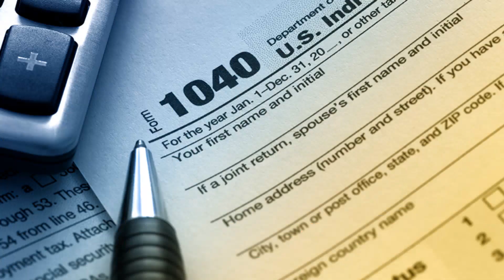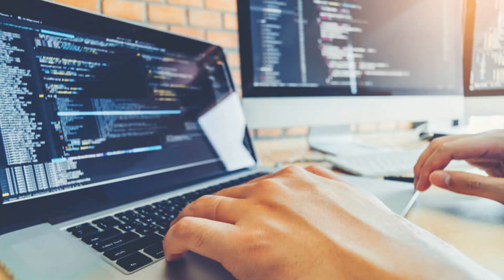Executive Mosaic Video: Top Stories from GovCon Daily 10/31/2022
00:06  Pentagon Issues FY 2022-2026  Strategic Management Plan; Kathleen Hicks Quoted

00:19 Christine Wormuth Shares Strategis to Transform Army by 2023 & 2040

00:31 IRS Expands Costumer Service Workforce as Part of Inflation Reduction Act Implementation

00:45 Christopher Cleary Unveils DON's Vision to Achieve Cyberspace Superiority

00:58 Space Force Appoints Doug Wiggers Chief of Logistics & Joint Supply Chain

01:11 The State Department Initiates Efforts to Advance Use of Software Bills of Materials; Zetra Batiste Quoted

01:21 Nathan Kebede Joins Michael Baker International in New Leadership Position

01:35 GovCon Expert Rich Wilkinson Talks 2022 Gauge Report Results; GovCon Challenges

02:01 GovCon Expert Chuck Brooks Discusses 'New Era of Cybersecurity.' Metaverse & IoT Security

02:15 FedRAMP Reports Over 4k Reused Cloud Security Packages in FY 2022